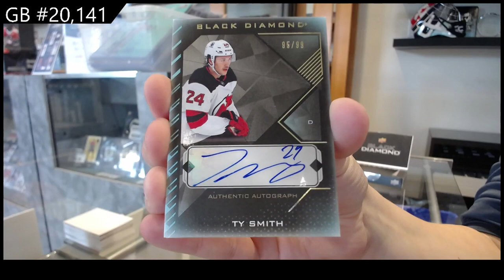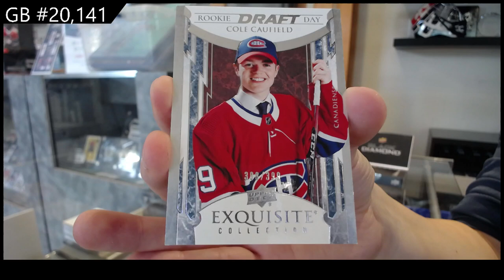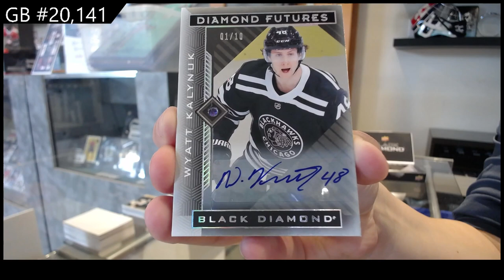2021-22 Upper Deck Black Diamond Hockey 2 Box Break - C&C GB #20,141